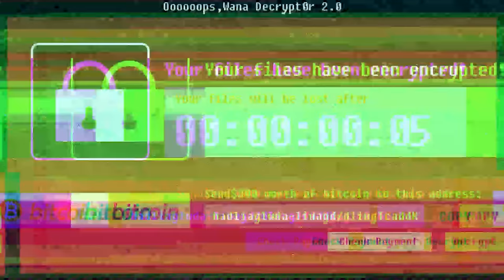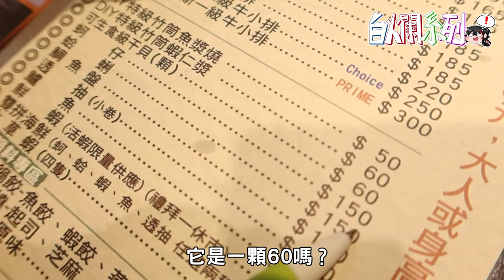吃到崩潰？竟然連續五天只吃干貝料理？！｜白爛挑戰【黑羽】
白爛挑戰又回來啦~